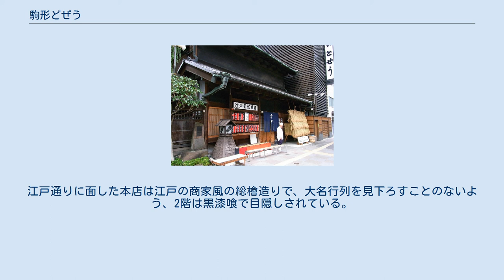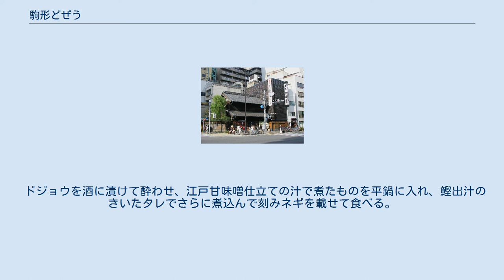駒形どぜう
駒形どぜう（こまかたどぜう、英称：Komakata Dozeu）は、東京都台東区駒形にある飲食店舗。
どぜう鍋で知られる。
 店舗が存在するのは「台東区駒形（こまがた）」だが、店舗の名前は「駒形（こまかた）どぜう」である。
 1801年（享和元年）、武蔵国の越後屋助七が江戸に奉公に出て来て、浅草駒形でめし屋を開き、どぜうなべやが始まり。
その後、江戸の関東大震災や第二次世界大戦により店が焼失したが再建した。
 本来「どぢやう」と表記すべきところを、縁起のいい奇数文字の「どぜう」としたのも初代の発案である。
 本店所在地は東京都台東区駒形1-7-12。
江戸通りに面した本店は江戸の商家風の総檜造りで、大名行列を見下ろすことのないよう、2階は黒漆喰で目隠しされている。
「柳の下に二匹目のドジョウがいる」の縁起から、店の横には柳の木が植えられている。
本店のほか、渋谷にも支店を開設している。
 どぜう鍋が看板料理である。
 ドジョウを酒に漬けて酔わせ、江戸甘味噌仕立ての汁で煮たものを平鍋に入れ、鰹出汁のきいたタレでさらに煮込んで刻みネギを載せて食べる。
これは、当時高級品だった酒をドジョウに飲ませてみようとの初代の発案によるものである。
ほかに柳川鍋や、二代目が始めたくじら鍋なども提供している。
 店内において、隔月に一度、江戸を学ぶ講座を開いている。
江戸の食文化をはじめ芸能や工芸、文化論の専門家を招いていて、開催は100回を超えている。
2011年（平成23年）に、メセナ大賞「地域文化賞」を受賞した。